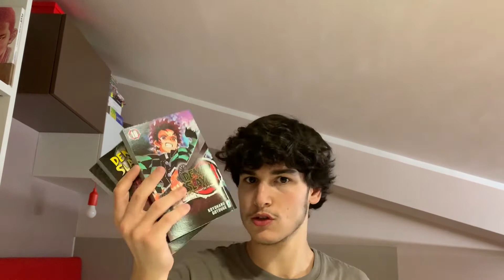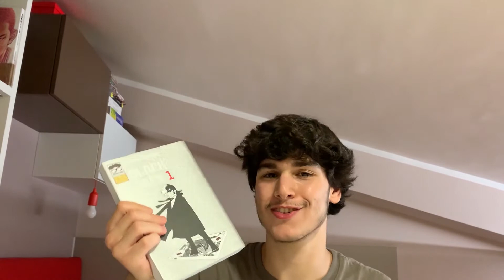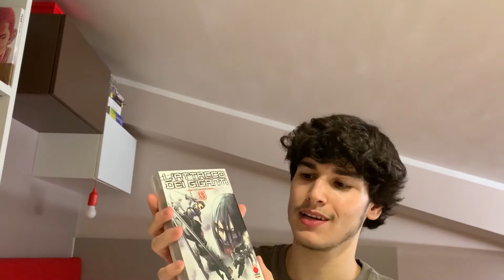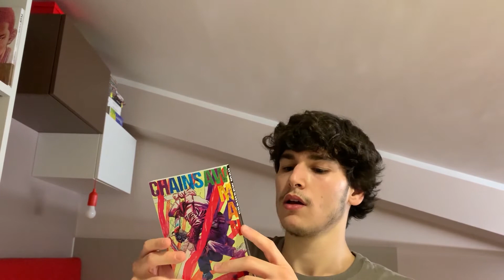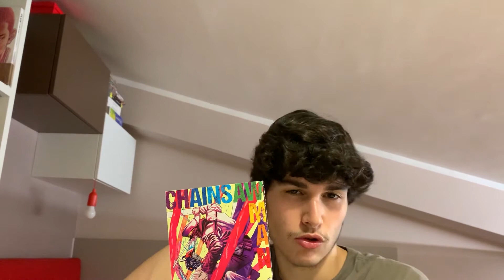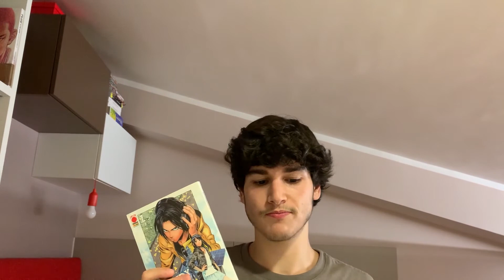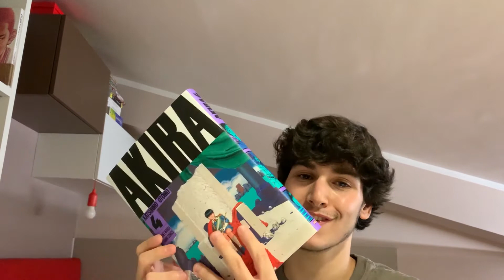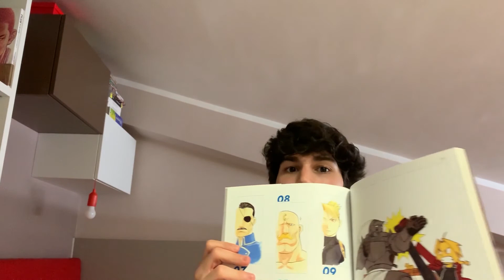Video ACQUISTI MANGA Giugno 2021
E con questo sono tre mesi di video acquisti di fila, come vola il tempo.